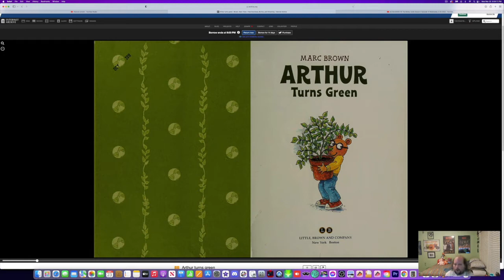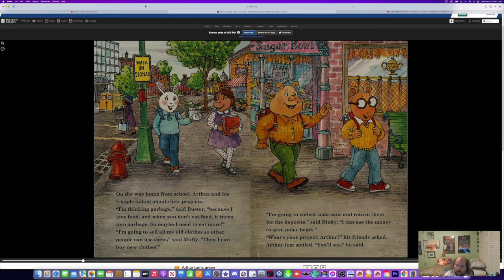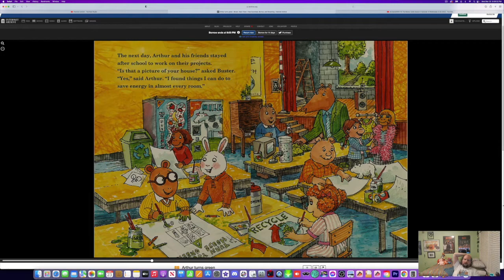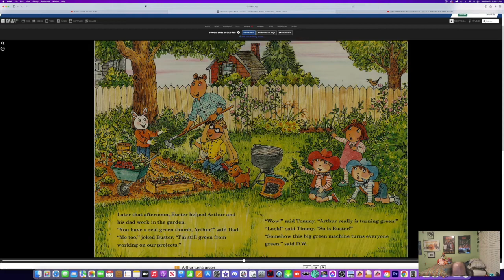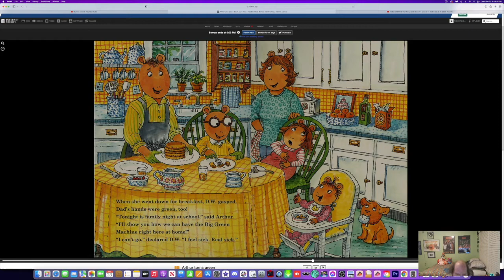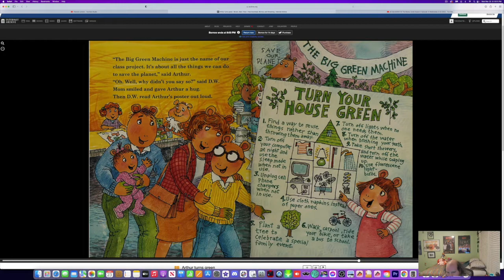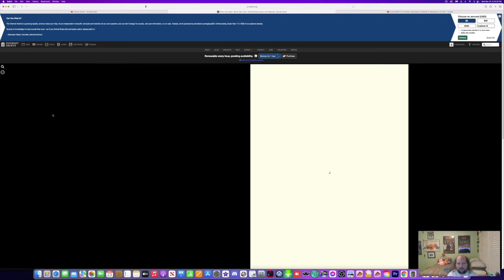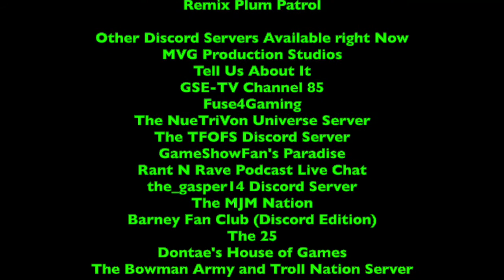Bedtime Stories - Episode 112 - Arthur Turns Green